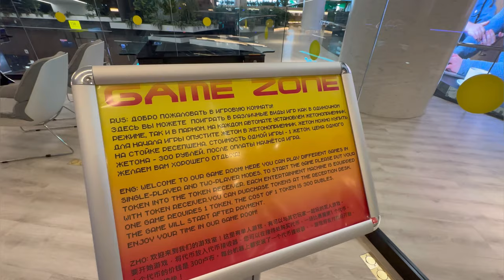Бизнес-зал МАЛЕВИЧ - аэропорт Шереметьево С. МОСКВА | Услуги зала ожидания повышенной комфортности.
Хотите такой отдых; Нужен совет профессионала?!

Подберем лучший тур согласно вашим пожеланиям!

Александра